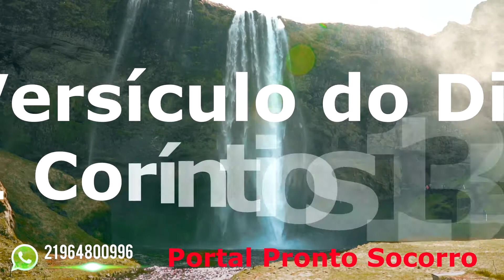Versículo do DIA 1Coríntios 13:4 - 14/02/2020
1Coríntios 13:4 - 14/02/2020
"O amor é paciente, é benigno; o amor não arde em ciúmes, não se ufana, não se ensoberbece"

Palavra chave: O amor